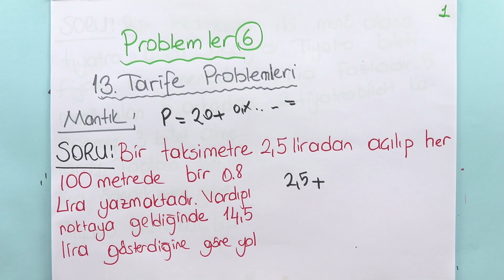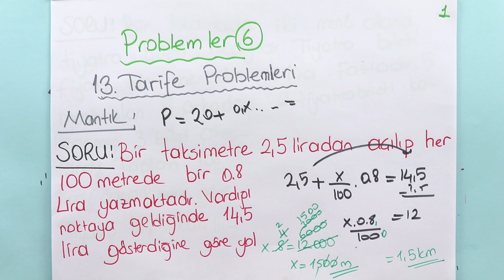Matematik | TYT | Denklemler ve Eşitsizliklerle İlgili Uygulamalar | Sayı Problemleri #6 | +PDF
Oran ve orantı kavramlarını kullanarak problemler çözdük. Denklemler ve eşitsizlikler ile ilgili problemler çözdük. Gerçek hayat durumlarını temsil eden sözel ifadelerdeki ilişkilerin cebirsel, grafiksel uygulamalar yaptık. PDF